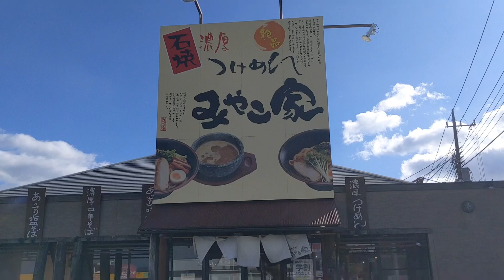みやこ家（西那須野店）のみやこ家若大将つけ麺が美味しい！那須塩原市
那須塩原市の旧西那須にあるみやこ家西那須野店。
みやこ家若大将つけ麺食べました！
美味しい！濃厚！